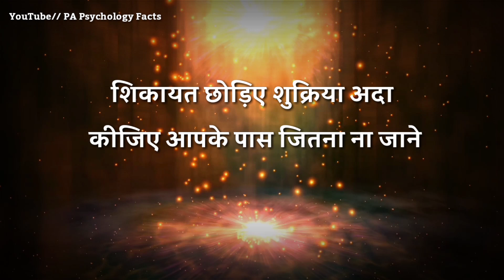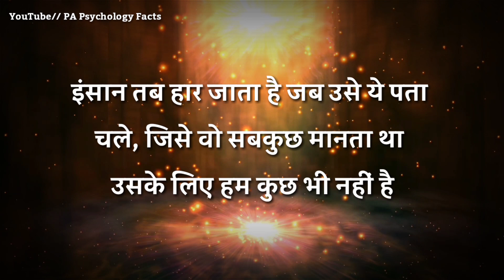उन लोगों का प्रेम बिलकुल सच्चा होता है जो अपनी आखों से || inspirational video || motivational